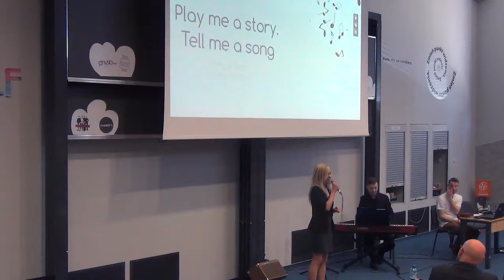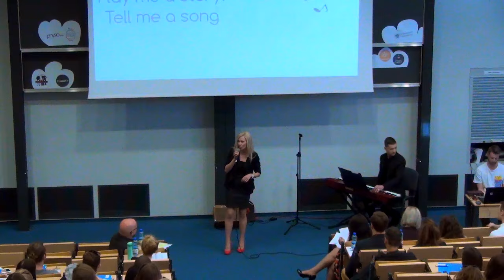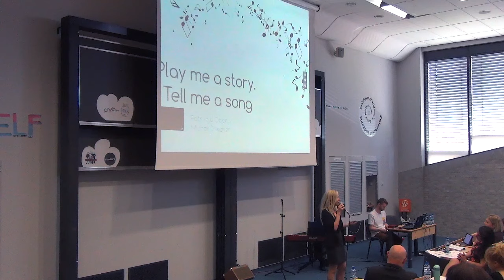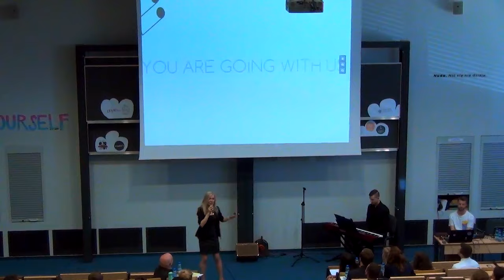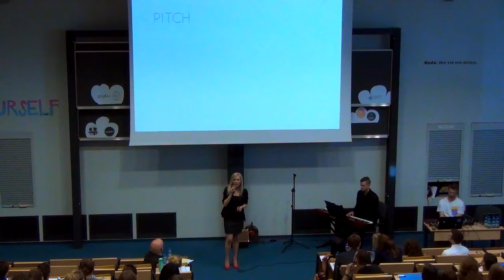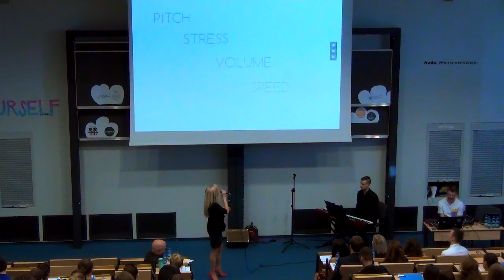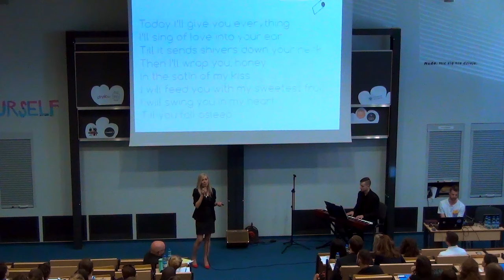Patrycja Obara, Michał Drezner: "Play Me a Story. Tell Me a Song" @ Dream It Yourself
"Play Me a Story. Tell Me a Song"
Patrycja Obara and Michał Drezner performing at Dream It Yourself. 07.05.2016, Wrocław